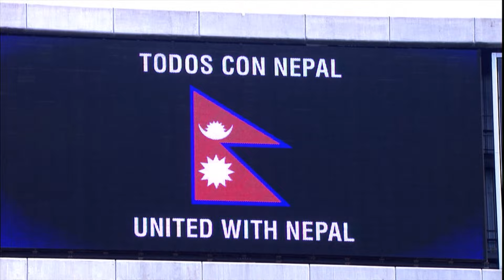Real Madrid (3) vs (0) UD Almeria La Liga BBVA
Real Madrid
44° James Rodríguez
49° Mauro Alonso (autogol)
84° Álvaro Arbeloa